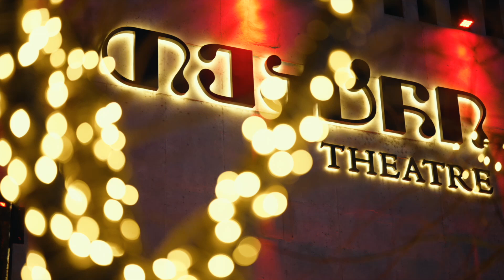პირველი სავახშმო „თეატრი" საქართველოში!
ყველაზე თვალისმომჭრელი, კაშკაშა შოუები, ლიცენზირებული ამერიკული მიუზიკლები და სხვადასხვა ჟანრის სანახაობები, თეატრის ვარსკვლავური დასის და შეფ-მზარეულთა გუნდის მონაწილეობით🌟